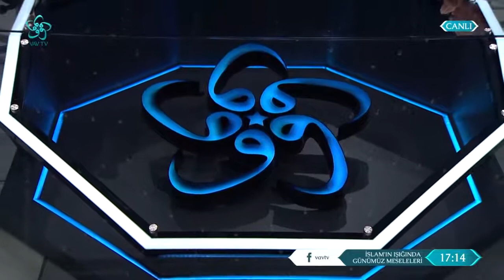Geri ödemeli öğrenim kredisi almak caiz midir? | İslam'ın Işığında Günümüz Meseleleri (27. Bölüm)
İslam'ın Işığında Günümüz Meseleleri 27. Bölüm/ Dr. Hüseyin Kayapınar Hoca sorularınızı cevaplıyor... İslam'ın Işığında Günümüz Meseleleri adlı program 27. bölümü ile Vav TV'de... Hasan Basri Karadeniz'in sunumuyla Dr. Hüseyin Kayapınar Hoca günlük hayatta karşımıza çıkan sorunlarımızı cevaplıyor. İslam'ın Işığında Günümüz Meseleleri'nin bu bölümünde Dr. Hüseyin Kayapınar Hoca şu soruları cevapladı:

00:00 İslam'ın Işığında Günümüz Meseleleri
01:24 Kadınlar pantolonla namaz kılabilir mi?
09:20 Bir cenaze namazı iki defa kılınabilir mi?
12:05 Gıyabi cenaze namazı kılınabilir mi?
19:05 Geçmiş yıllara ait zekat nasıl hesaplanır?
22:45 Şu anda Filistin'e zekatımı gönderebilir miyim?
26:15 Hasat mevsimi geldi zekatımı nasıl verebilirim?
30:40 Akrabamın yetim babasından kalan malı var, zekat vermesi gerekir mi?
32:30 Hayvanın iki yaşını doldurma şartı hicri takvime göre mi miladi takvime göre mi?
35:30 Sabah namazında şafi imama uydum, kunut duası okudu, ne yapmalıyım?
37:15 Kişinin yasal hakkını alabilmesi için rüşvet vermesi sakıncalı mı?
41:55 Geri ödemeli öğrenim kredisi almak caiz midir?
44:50 Kıble yönünden ne kadarlık sapma namaza engel olmaz?